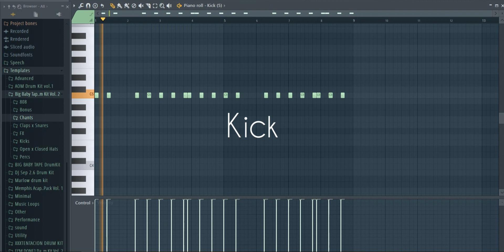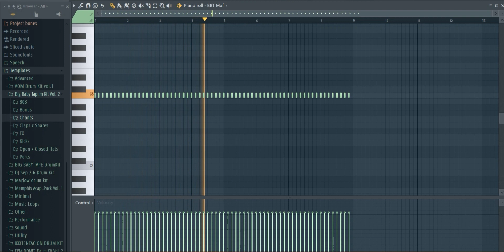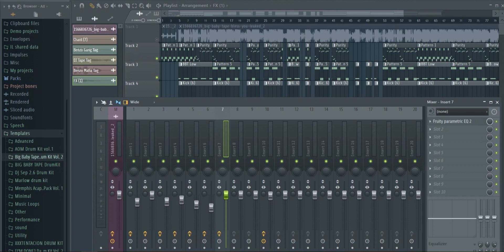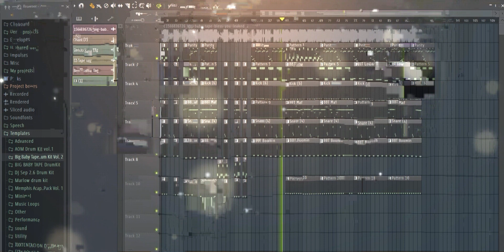Как сделать бит Big Baby Tape - Mission Complete за 2 минуты в FL Studio